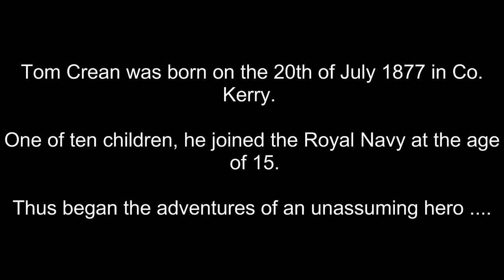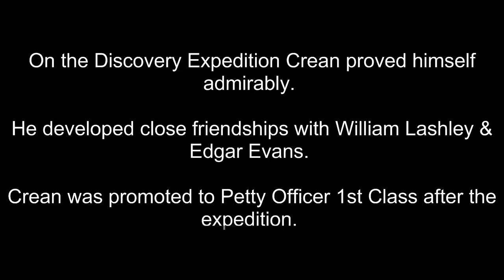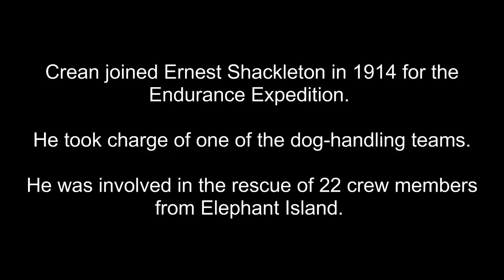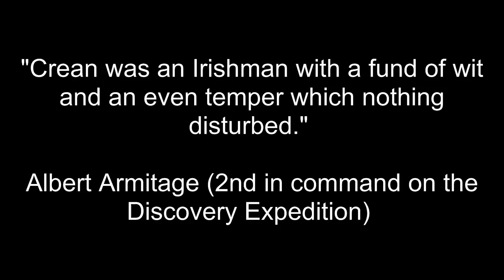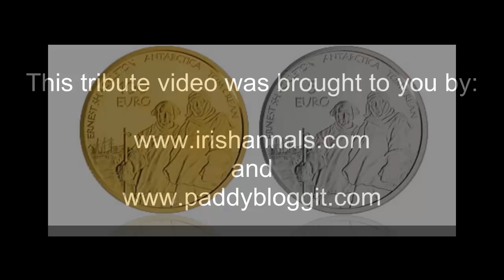Tom Crean ~ Irish Seaman & Antarctic Explorer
Tom Crean was involved in three major British expeditions to the Antarctic in the early 1900's. He joined the Royal Navy at the age of 15.

He took part in the Discovery Expedition (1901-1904), the Terra Nova Expedition (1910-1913) and the Endurance Expedition (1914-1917).

He was awarded the Albert medal, 2nd Class for his bravery during the Terra Nova Expedition. He retired from the Navy in 1920.

He returned to Annascaul and opened a small pub which he called 'The South Pole Inn'. After his retirement he never spoke about his Antarctic adventures.

He died in 1938 at the age of 61.